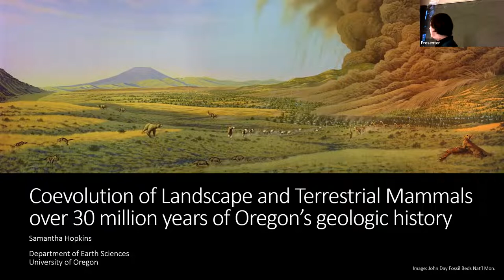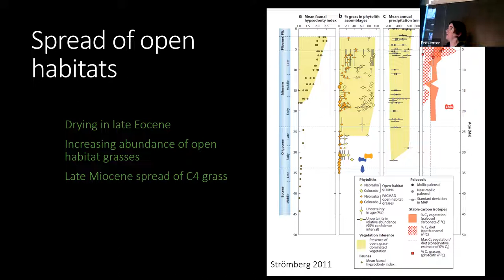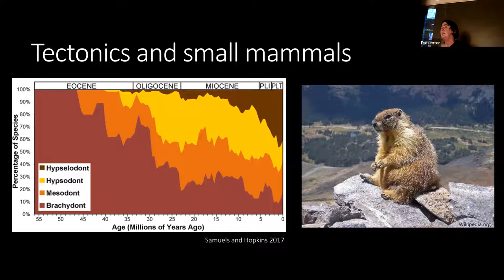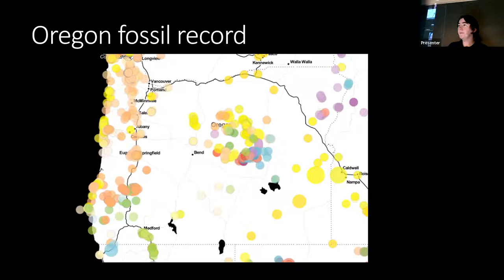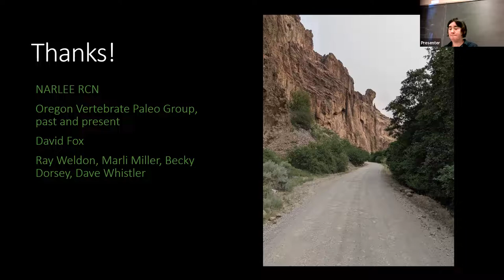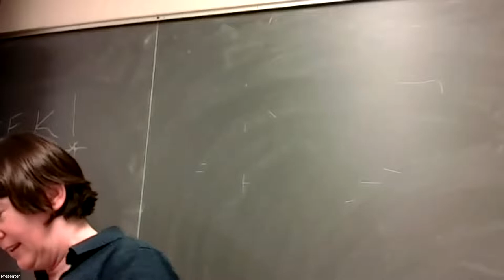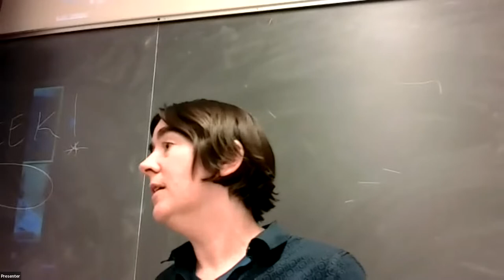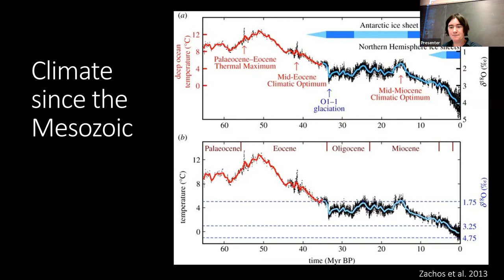Mammals and Geology: 30 Million Years of Coevolution